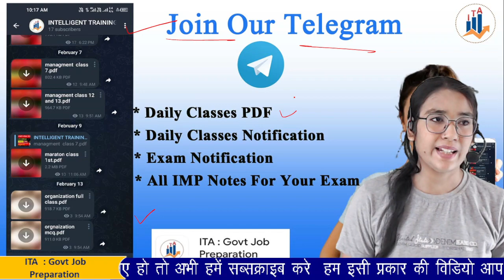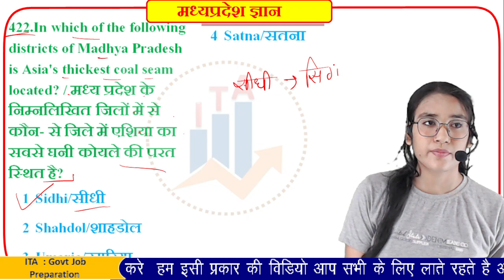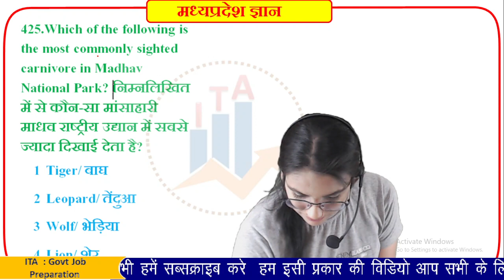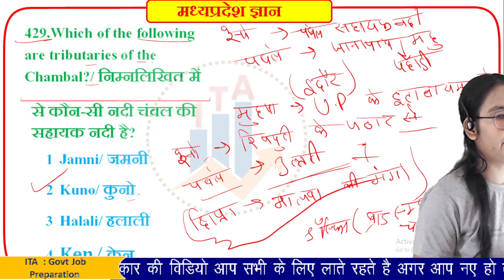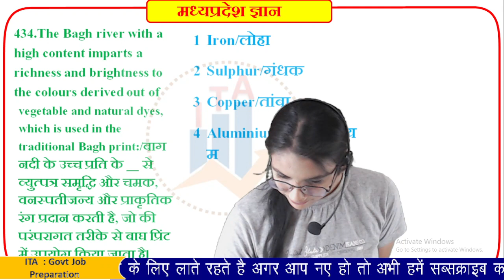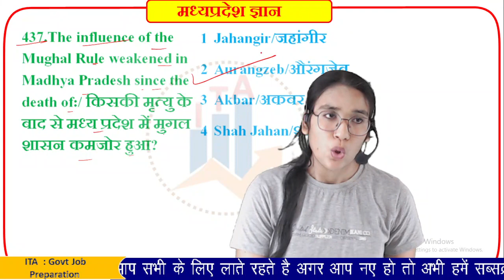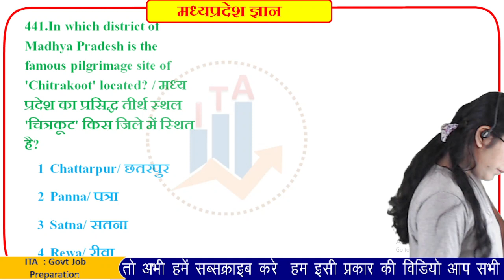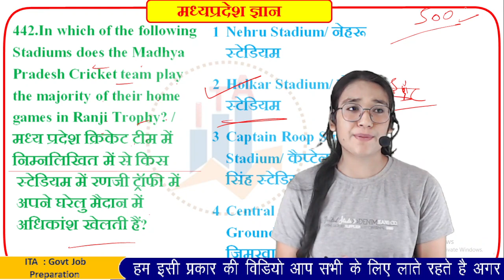L-32 | MPGK for वनरक्षक , कांस्टेबल , जेल प्रहरी , पटवारी |Forest Guard MPGK |MP gk complete Free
maths by vs sir , diksha mam , management by diksha mam , maths by vs sir